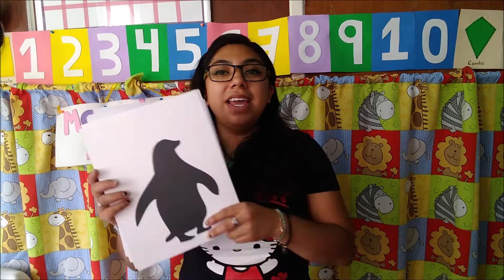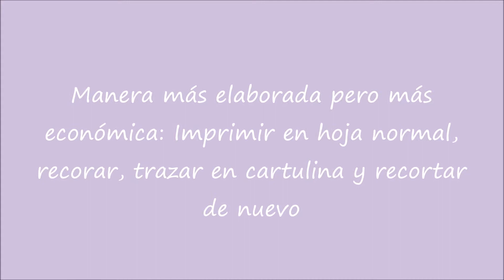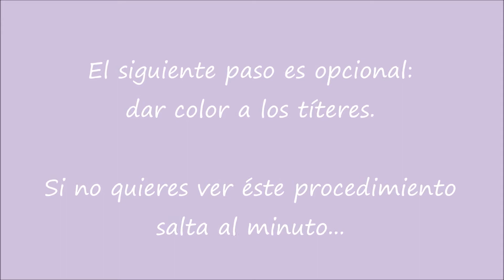Cómo hacer títeres y teatro de sombras casero - paso a paso | Rincón de Preescolar